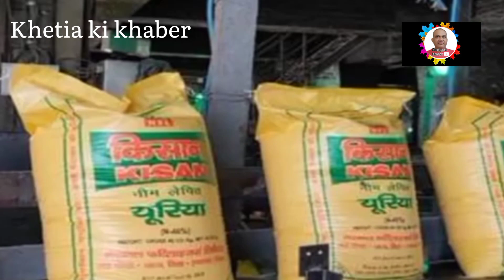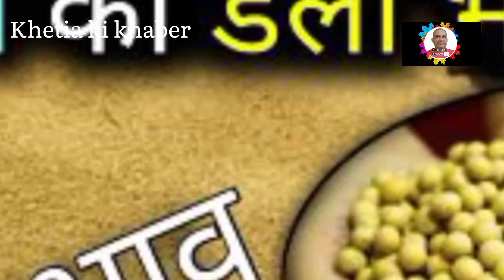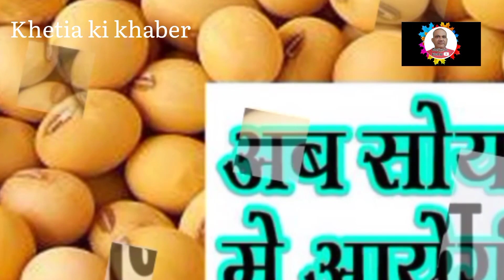सोयाबीन बाजार भाव होत आहे दिवसेंदिवस वाढ.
aajcha soybean bajar bhav
soybean bajar bhav today
सोयाबीन भाव
soybean bajar bhav today live
soyabin bajar bhav
soybean rate
soyabin bhav aajcha
आपली बाजार भाव
washim soybean bazar bhav today
soybean bhav
soybean bhav today in maharashtra
chana bajar bhav today washim
सोयबीन भाव आज का
washim market soybean bhav today
tur bazar bhav today
soybean bhav today rate
soyabean rate today
tur bhav today washim
selu kapas bhav today
tur bhav today in maharashtra
सोयाबीनचे आजचे बाजार भाव
aajcha soybean market report
halad bazar bhav today hingoli
khamgaon market soybean bhav today
kapus bazar bhav today in maharashtra
सोयाबीनचे किंमतवाढ दरवाढ बद्दल बातमी 2023
soyabean bhav today
सोयाबीन अपडेट महाराष्ट्र 2023
लातूर बाजार समिती
सोयाबीन बाजार समिती अपडेट 2023
सोयाबीनचे भाव कधी वाढणार 2023
सोयाबीन बाजार भाव लातूर
soyabean bhav
aajche soyabean rate kay aahe
soyaben kadhi vikave 2023
soyabean rate today pune 2023
today soyabean rate in maharashtra 2023
soyabean bazar bhav 2023
सोयाबीन आजचे बाजार भाव 2023
soyabeen kadhi vadhnar 2023
सोयाबीन बाजार भाव लाईव्ह
सोयाबीन बाजार भाव कधी वाढणार
सोयाबीन बाजार भाव वाढतील का
soybean bajar bhav latur
soybean bajar bhav akola
soyabean rate today latur
soybean bajar bhav maharashtra
soybean production
soyabean rate today maharashtra
soyabean rate in future
आजचा सोयाबीन भाव लातूर
soyabean bhav washim
लातूर बाजार भाव
लोणार सोयाबीन बाजार भाव
aaj cha soyabean bhav
सोयाबीन भाव लातूर
bajar bhav latur
आजचे सोयाबीन भाव
आपली बाजार समिती लातूर
soybean market bhav
आजचे बाजार भाव लातूर
soyabin bhav latur
km_सोयाबीन बाजार भाव_360p_30f_20230520_163500
soyabean price today
latur bajar samiti
लातूर सोयाबीन बाजार भाव आजचा
लातूर बाजार समिती सोयाबीन भाव
latur soybean rate of today
latur soybean market report today
लातूर सोयाबीन बाजार भाव टुडे
आजचे लातूर सोयाबीन बाजार भाव
soybean ka bhav aaj ka